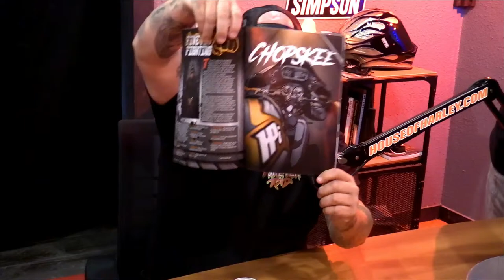T-bar Crew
The T-Bar bike night crew in the studio to talk bike nights sturgis and up coming events!

For me personally I have logged thousands of miles in Simpson’s and the fit and quality is perfect for me from how I ride and how I wanna look rolling down the highway!

House of Harley Davidson located in Milwaukee Wisconsin, has been my go to for Harley Davidson parts, its where I buy my bikes and get high end work done!  Head over to
Offer code FASTLIFE at check out saves you 13%

I have ran these computers for years on my bikes, thundermax is the shit at keeping my bike running it’s best and keeping my M8 cool with their electric fan!

I listen to everything from music and podcasts to even audio books as I smash miles across the country with lexin!

I have been riding with Lucky Daves seats and handle bars on almost all of my bikes since 2016!